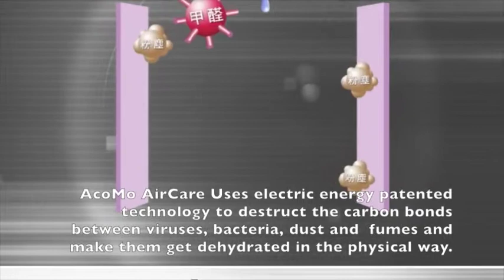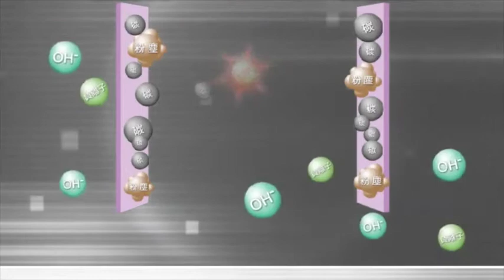AcoMo AirCare Introduction English subtitle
AcoMo AirCare - Prevent Airborne disease such as HFMD and flu